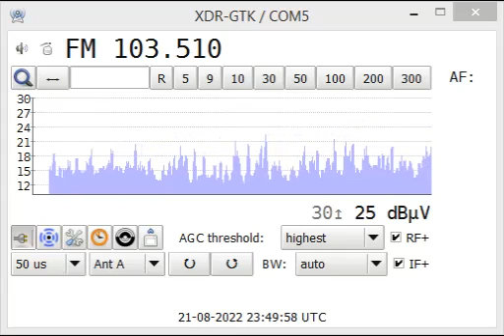fm dx it's a no comment propagation of republic of sholdova